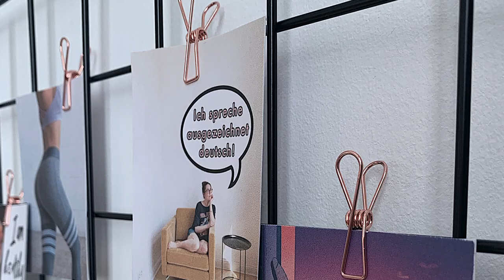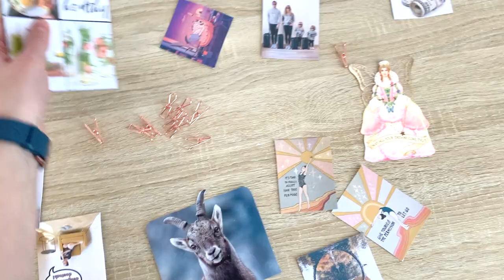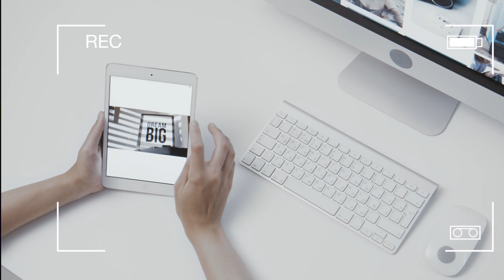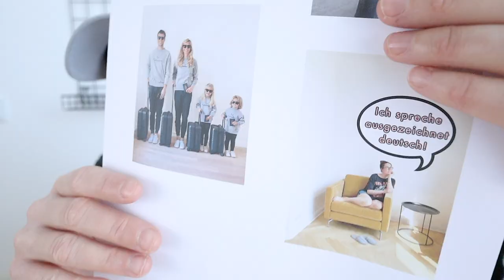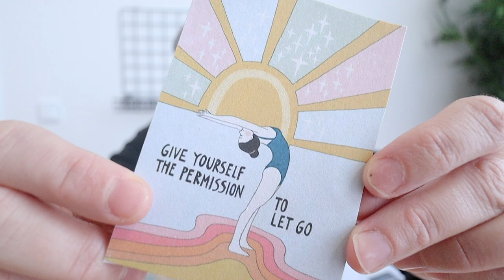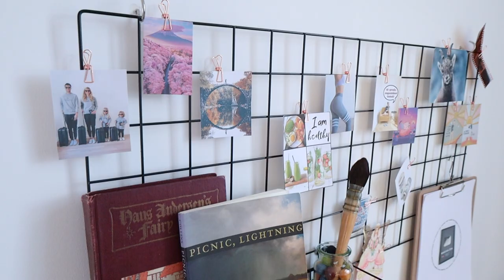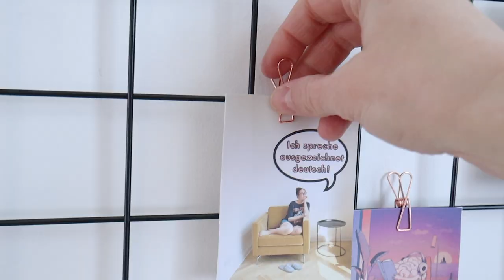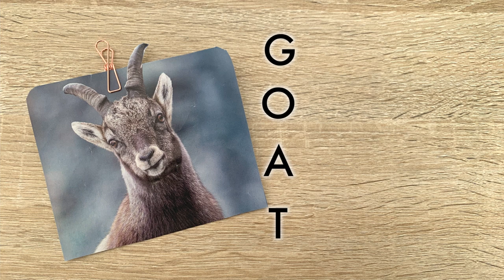⚡ MY 2021 VISION BOARD ⚡// How To Create a DIY Vision Board That ACTUALLY Works (manifestation hack)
This complete 2021 vision board guide will tell you everything you need to create your own DIY vision board, be it digital or a physical dream board. Find out what a vision board is, how they work so well (hint: the Law of Attraction), and find out how to make a vision board that ACTUALLY works - this isn't your average vision board, folks. Today I am embracing my true purpose and helping you reach your goals -- let's manifest together.

VISION BOARD SUPPLIES:
▪️WALL GRID
▪️GRID SHELF

**The exact size of the wall grids are not the same in the USA compared to Germany, but I did the best to find the closest ones. (The best thing to do is measure according to YOUR space!)

► ✂️ Special mention 💻
As a mom time is EVERYTHING! Ali Abdaal's Skillshare course taught me how to edit my videos in Final Cut Pro in half the time, saving me hours and hours of work per week and still put out fantastic videos.